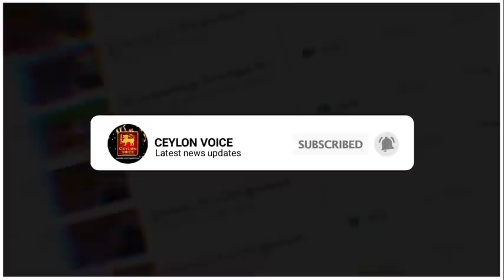இலங்கையின் மதிய நேர முக்கிய செய்திகள்-15.06.2021|Today Switzerland Foreign|Sarath Weerasekara Warns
Title:இலங்கையின் மதிய நேர முக்கிய செய்திகள்-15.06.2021|Today Switzerland Foreign|Sarath Weerasekara Warns